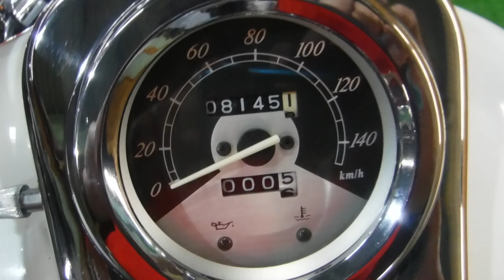マグナ(Vツインマグナ) アメリカン 2005年 中古車 マグナ250フェニックスエンブレム バイクショップ名:アウトレットバイク大阪